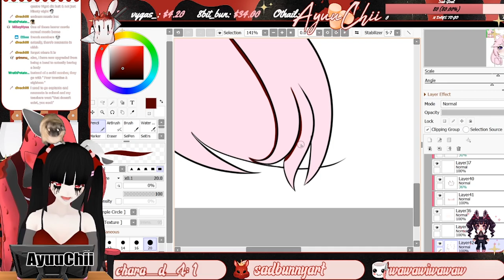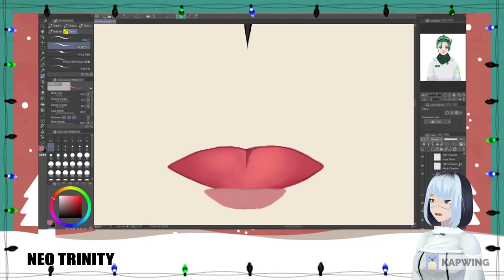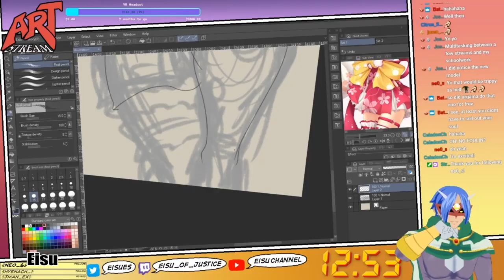We Are Vtubers 2020